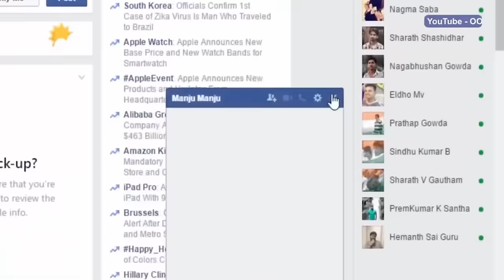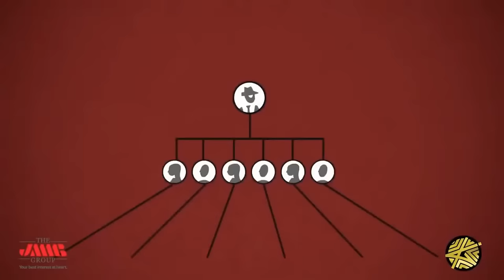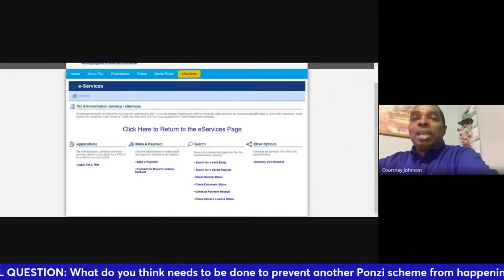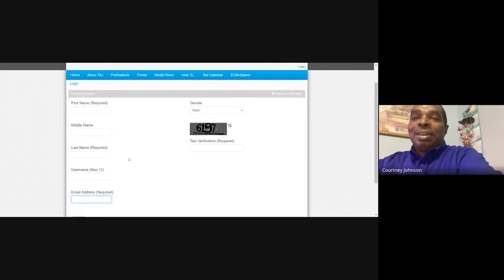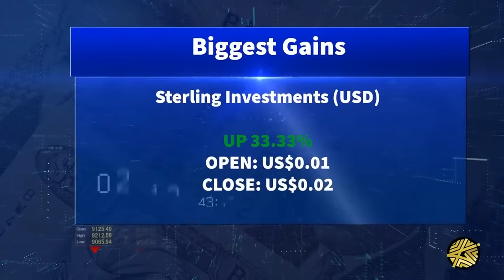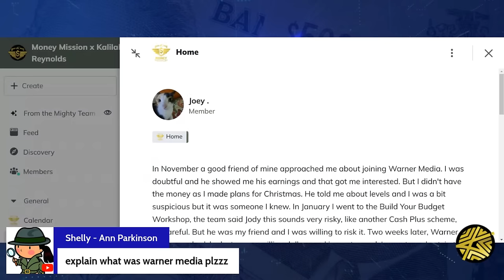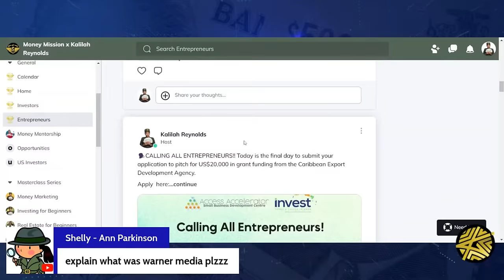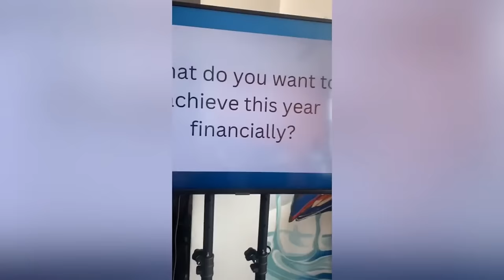TAKING STOCK LIVE- MailPac Acquiring MyCart Express!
E- commerce and logistics company Mailpac Group is acquiring MyCart Express, the second-largest courier company in Jamaica. Mailpac’s Executive Chairman, Khary Robinson joins us live to discuss the acquisition and MailPac’s expansion plans.

And THE ANALYSTS weigh in on the latest market developments…

 Massy Holdings just announced huge changes to its senior management. What led to that decision? We’ll discuss. Plus, Meta's results for the 2023 financial year are out. How did they perform?

OUR SEGMENTS:

0:00- Intro
1:25- What’s Hot in Business
6:05- Discussion
43:55- Market Recap
50:28- The Analysts- Massy Management Change
59:01-The Analysts- Meta Financial Results

What do you think needs to be done to prevent another Ponzi scheme from happening in Jamaica?

More education around Ponzi schemes
Harsher penalties for perpetrators
You can’t prevent them, they will always happen
Other (leave a comment)

CONTACT THE ANALYSTS:

Julian Morrison
Founder of Wealth Watch JA

EPISODE CAST:

Khary Robinson
Executive Chairman, MailPac